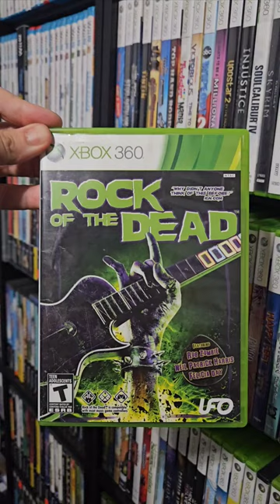Xbox 360 Hidden Gem: Rock of the Dead